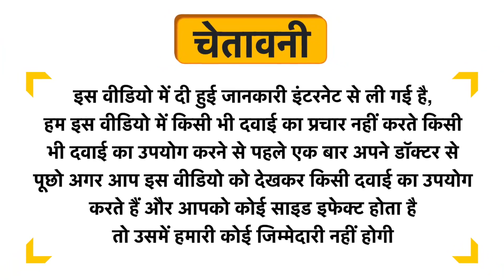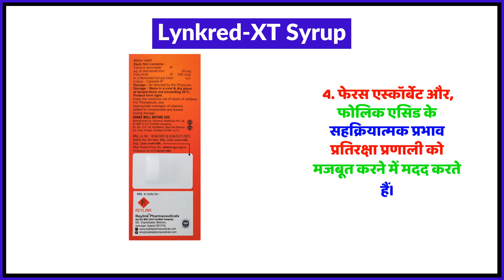Lynkred-XT Syrup Uses in Hindi | Side Effects | Review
Lynkred-XT Syrup Uses in Hindi | Benefits | Side Effects | Dose